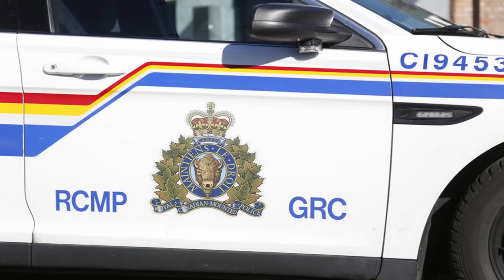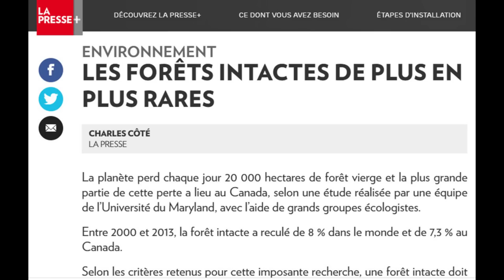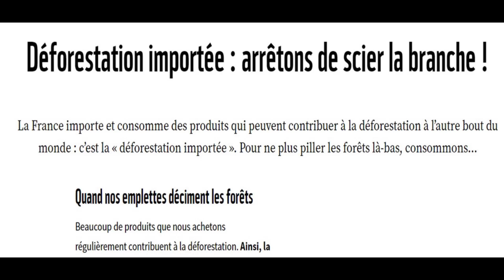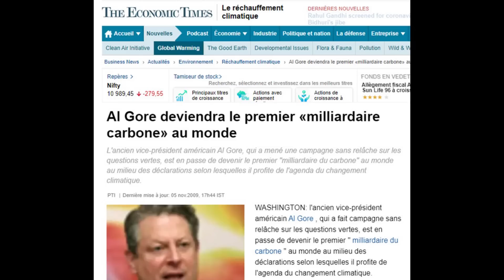LA DISPARITION MYSTÉRIEUSE DE GRANT HADWIN 🛶🌲 (DMKMY)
L'histoire peu connue de Grant Hadwin, un Canadien qui a disparu dans la nature en 1997.